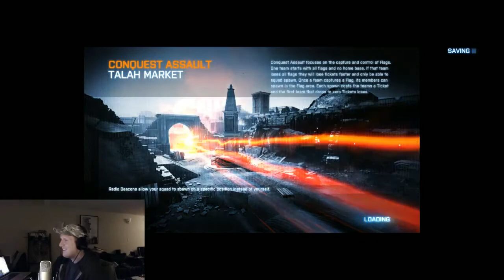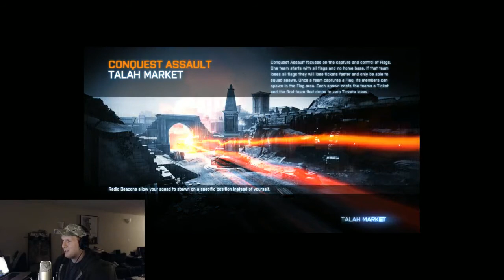Battlefield 3 Part 2 on timedoctor.org live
Join TimeDoctor, Gus the Gamer, and 8bit the Prodigy fan/Ninja/Actor for some Battlefield 3.

for more game coverage!